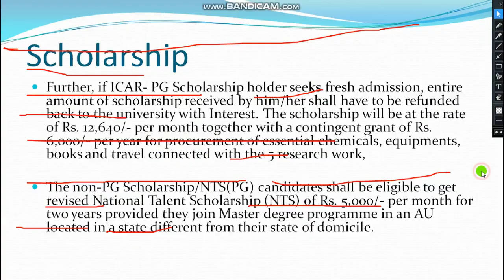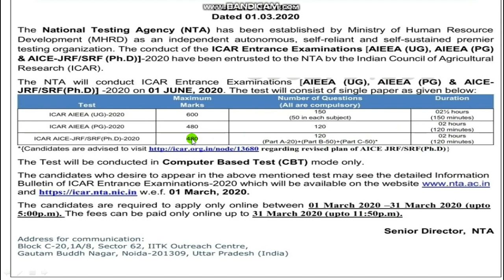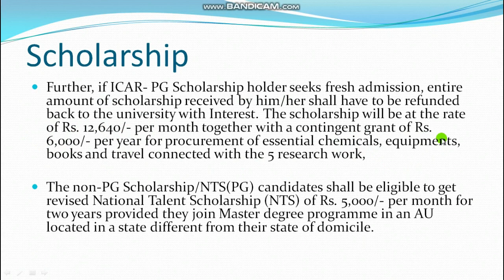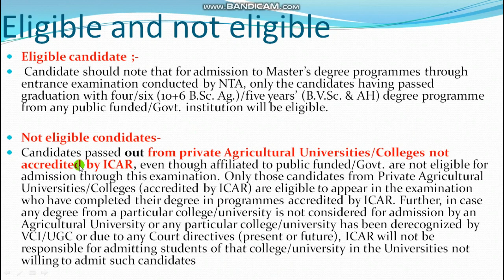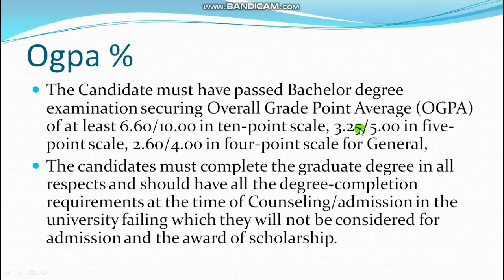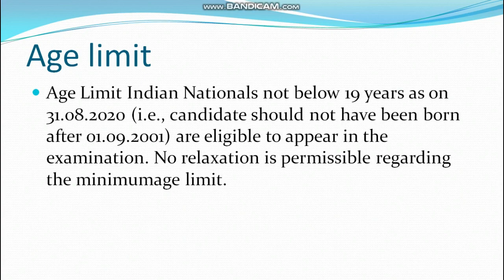ICAR EXAM 2020 Eligibility Caritaria For private agriculture college/University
video adhura dekhne pe samjh nahi ayega to pura dekhe or share kare.